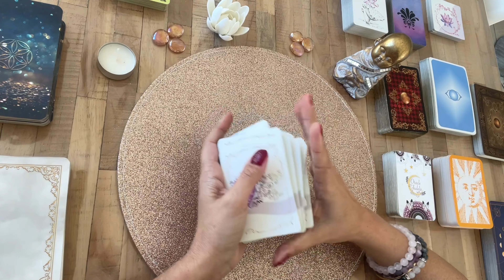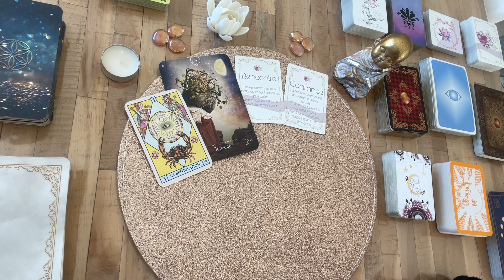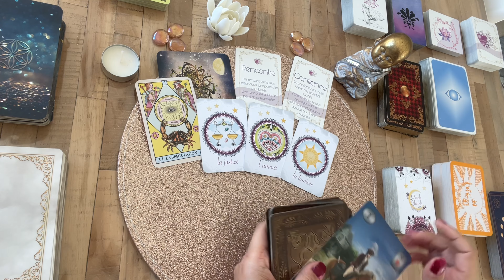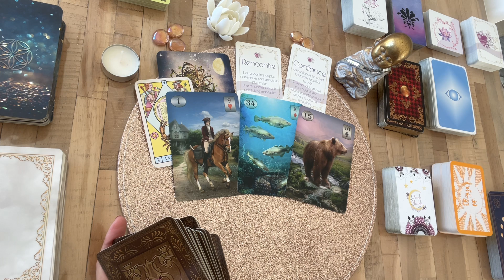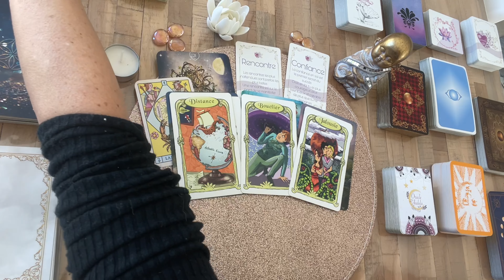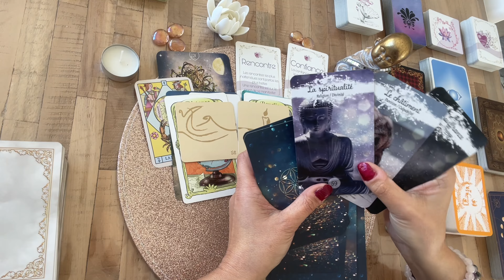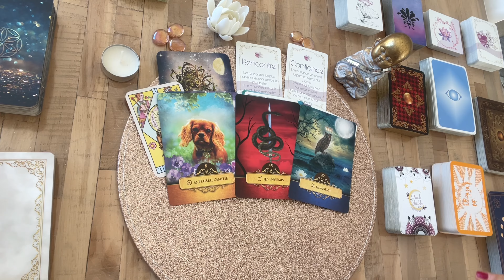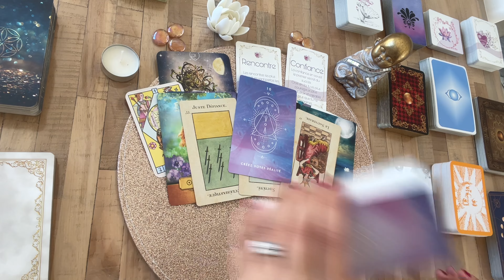✨MAGIE DE LA VIE - week 22&23 janvier 2022-Guidance Audelà26 -Tirage -Guidance du jour✨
✨Guidance Tirage Jour Janvier 2022